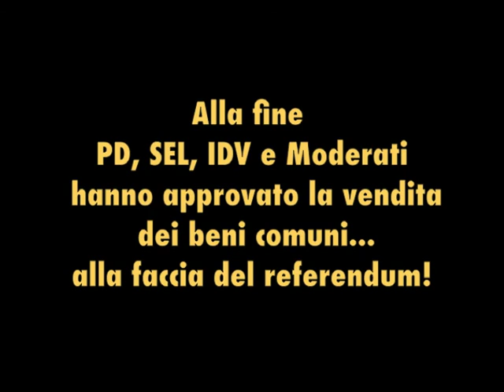I criceti del debito - La privatizzazione di Amiat e GTT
Il 21 novembre 2011 il Consiglio Comunale di Torino ha discusso la proposta di privatizzare Amiat, TRM e GTT, ovvero trasporti e rifiuti. Erano tutti sostanzialmente d'accordo, tranne il Movimento 5 Stelle: in questo intervento spieghiamo in pochi minuti perché è una cattiva idea, cercando di demolire la logica del "privato è bello".